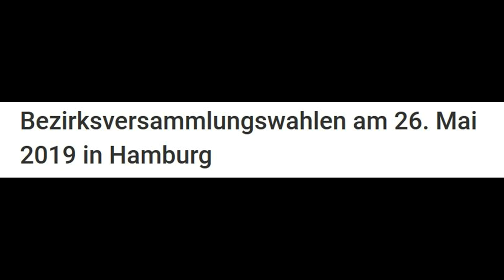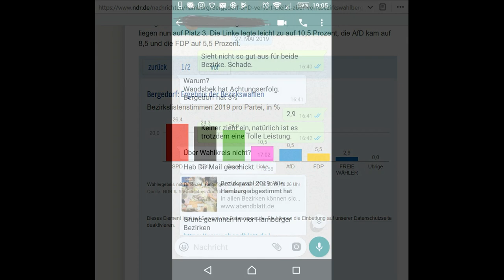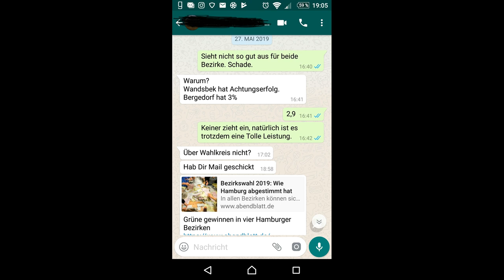Bezirkswahl 2019 in Hamburg Bergedorf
Es geht um die Bezirkswahl 2019 in Hamburg  Bergedorf. Dabei wurden die Partei Freie Wähler in der Sendung Hamburg Journal des NDR nicht namentlich genannt, sondern als sonstige angegeben.